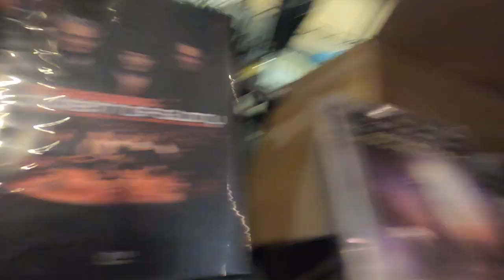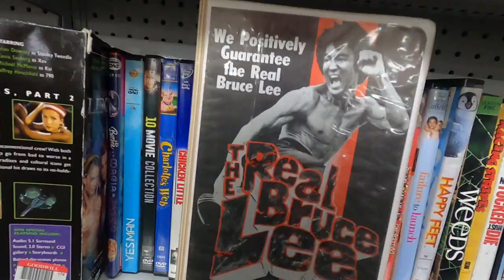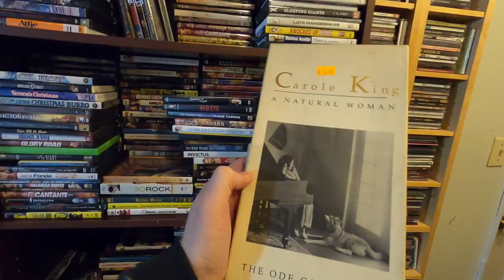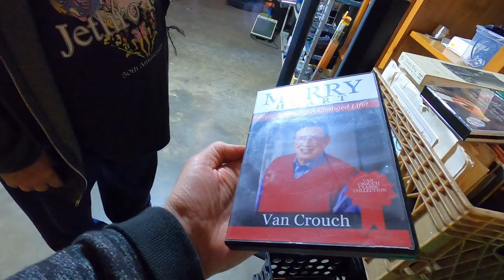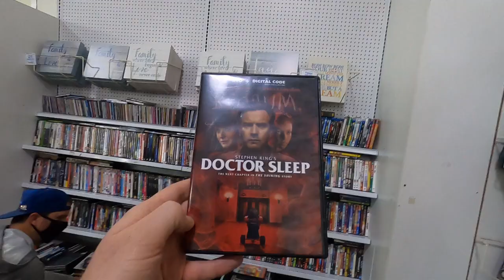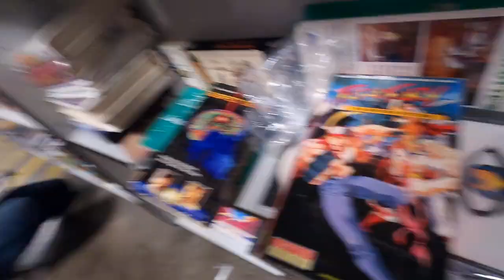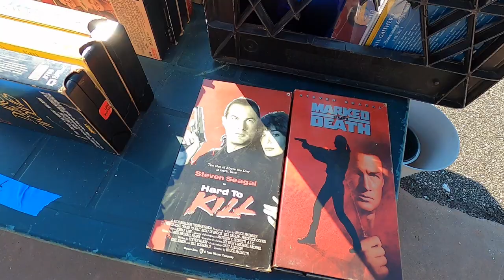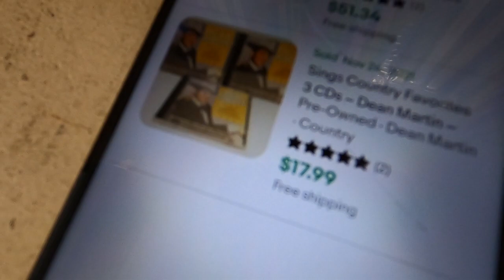DVD Blu-Ray VHS Thrift Store Hunting - Score Big for Ten Cents Each!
This episode of Wild Finds has tons of media hunting in many different thrift stores. Score some awesome concert DVDs and Blu-rays of Dio, Metallica, Duran Duran, Journey, Steve Vai, and more!